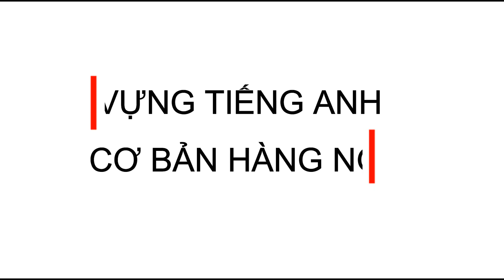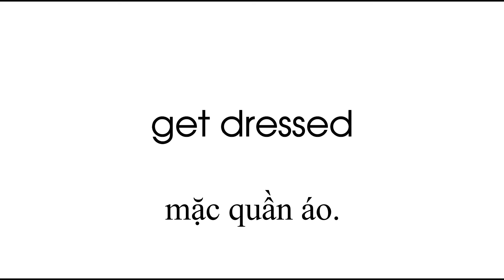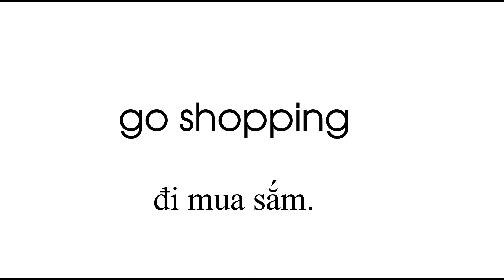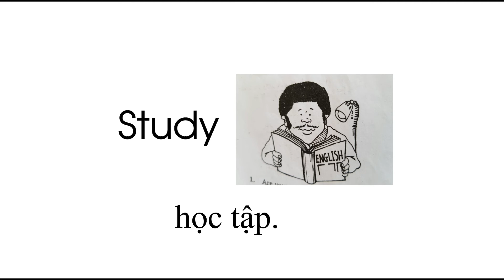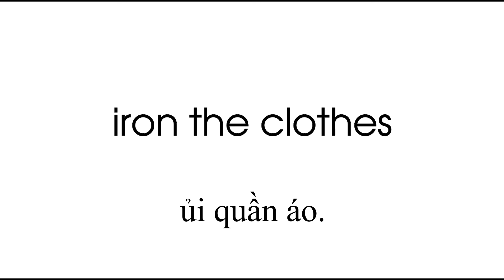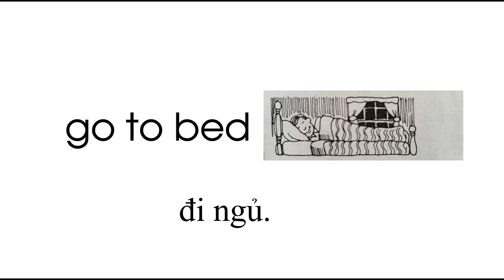TỪ VỰNG GIAO TIẾP HÀNG NGÀY -Vocabulary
Hôm nay chúng tôi sẽ cung cấp cho các bạn một số từ vựng mà chúng ta thường gặp hàng ngày để các bạn có thêm vốn từ; những từ này cũng rất dễ học và dễ nhớ; mỗi ngày các bạn dành khoảng 5-15 phút để học. Chúng tôi tin khi bạn dành thời gian vào việc học tiếng anh mỗi ngày, tiếng anh của bạn khá lên và có thể giỏi hơn nữa...  Nếu bạn tin mình có thể.